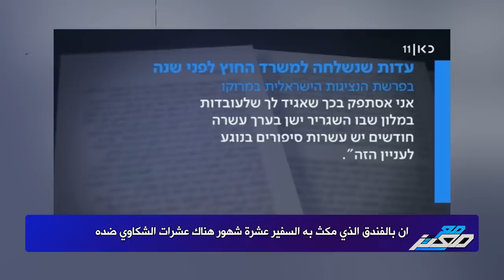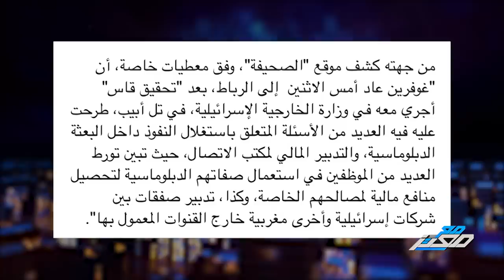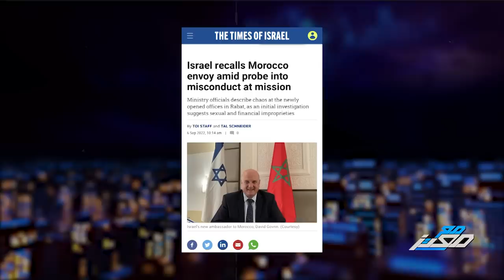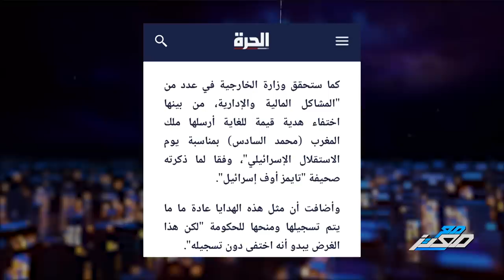تخيل..السفير الاسرائيلي يـــ تحــ رش بالمغربيات والحكومة تتجاهل واعلام الاحتلال هو من فجر الفضــ يحة